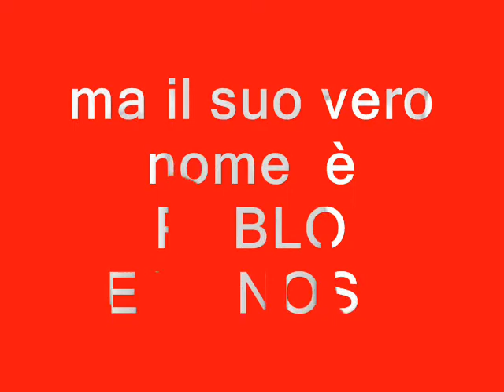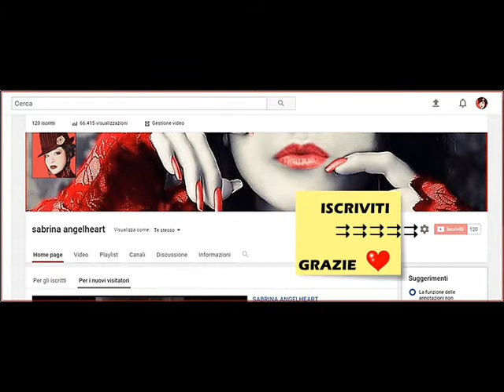RAMIRO de "Il Segreto" - Pablo Espinosa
lo conosciamo come Ramiro de "Il Segreto" ma il suo vero nome è Pablo Espinosa. che occhi di cielo!